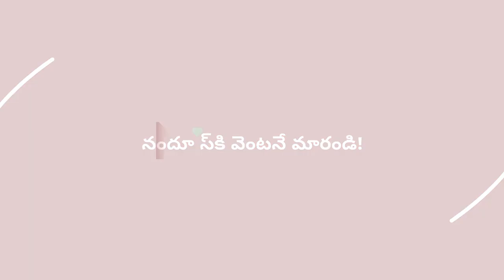Nandu's Stores - Your neighbourhood meat, fish and seafood store!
With 50+ Nandu's stores conveniently located across Bengaluru and Hyderabad, serving you safe and healthy meat and seafood that is free from hormones, steroids, antibiotics and processed without chemicals, keeping it FreshAlways every day!
Get hygienically cleaned and expertly cut chicken, mutton, fish & seafood, all under the same roof. Any cut. Any portion. Any size.

Switch to Nandu's today!